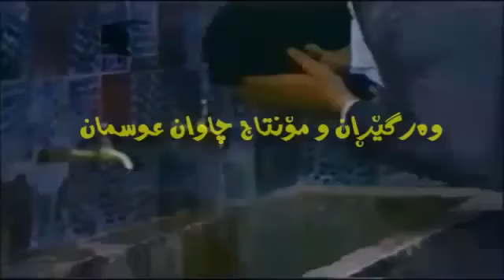ئیبراهیم تـاتڵیسز ،،، Yar ..Hama Kurdish98